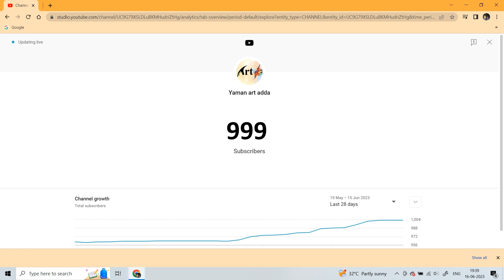Yaman Art Adda 1000 Subscribers party.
Hello kaise hai aap sab log ?

It is a very happy moment that we have got 1000 subscribers.

We want to say thank you to all of you.